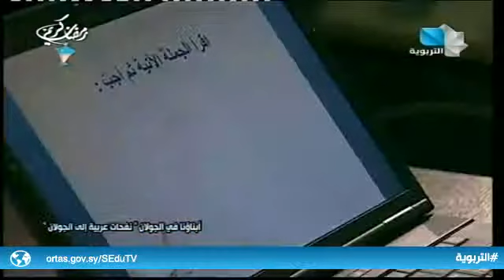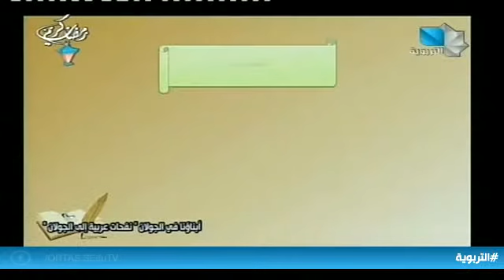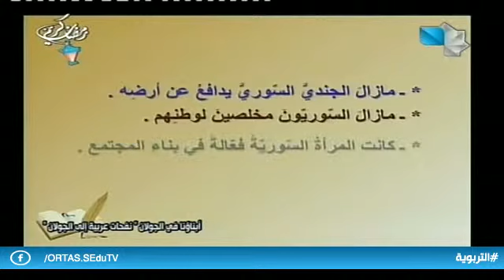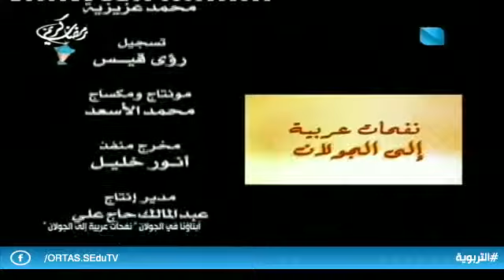أبناؤنا في الجولان "نفحات عربية الى الجولان" ح13 08.05.2019